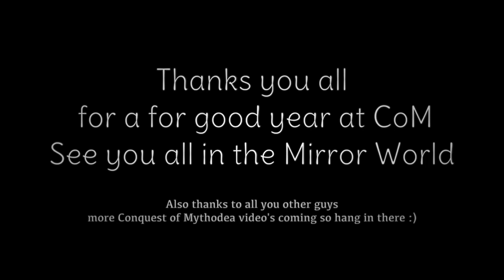Tobias Kettle at Mythodea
So Conquest came and went, but we have not heard anything from the LazyLarper.
What going on? What happened in the land of Mythodea? Did he survive? Did one of his brothers get him?

The gypsy, locate him dressed up as Tobias Kettle and on his way home to the small land of Lounorth in the Northern Seal of Mythodea.
While taking a break the LazyLarper or more precise Tobias Kettle, tells us about his what happened at Conquest.

Picture of the week:
Was sent to us on Facebook, and is some awesome looking bofferswords and axes, made by Marko and his girlfriend.

We always like to hear from you guy's and get inspiration.

Okay... so these Mythodea video's have been underway a while now.
We hope they are worth the wait, more conquest video's are to come shortly.
Thanks for hanging in there :)

Hope to see you all and more next year.

- LazyLarper and the rest of The Kettle group